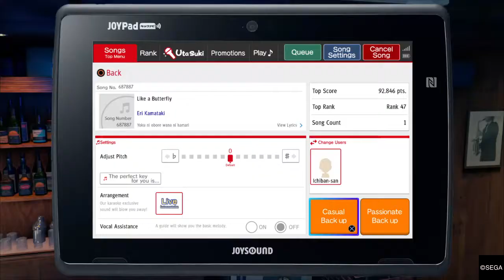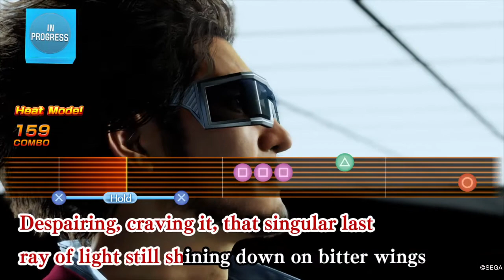Yakuza Like a Dragon Karaoke - Like a Butterfly (Ichiban + Eri English)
Ichiban (Kaiji Tang) and Eri (Eden Riegel) singing Like a Butterfly, from Yakuza Like a Dragon.
Movie version only has Eri's solo track, so in order to get Ichiban's part too I had to record the whole gameplay section.